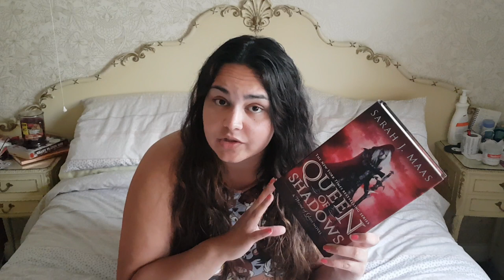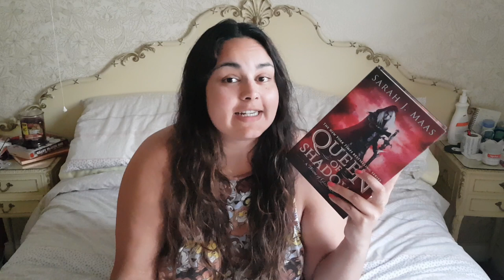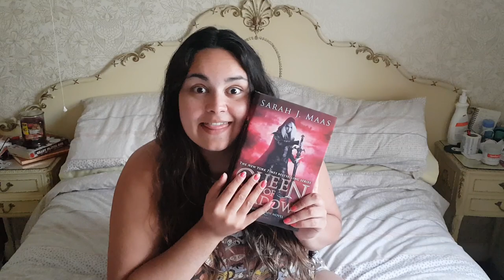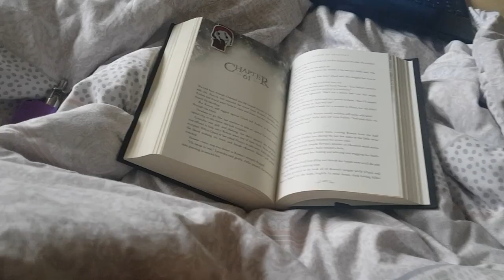BOOK DIARY // Queen of Shadows - Sarah J. Maas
If you want to catch up on my reading vlogs for the Throne of Glass series so far then they are linked below!